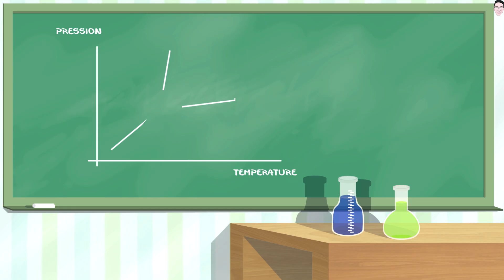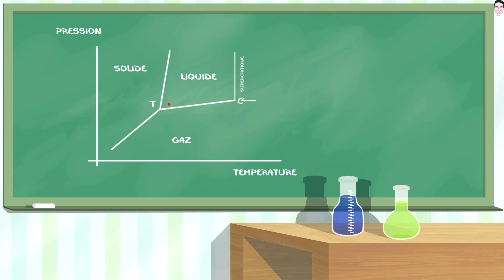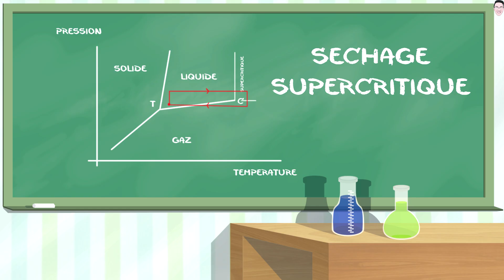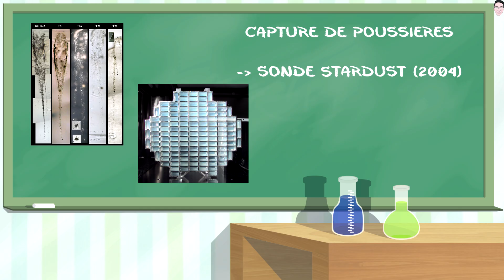Super-matériau du futur : l'aérogel !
L'aérogel est un gel créé en 1931 auquel on a remplacé le liquide par du gaz.

Lorsque je compare les épaisseurs pour l'isolation j'ai comparé avec un aérogel ayant un vide partiel le rendant plus efficace. L'aérogel de silice est "seulement" 3 fois plus efficace que la laine de verre.

L'aérogel est principalement utilisé en chimie comme catalyseur !

Depuis 2012 des aérogels à base de polymères ont été créés, ce qui ouvre de plus en plus la capacité des aérogels à servir !

Sous-titres anglais : Roxanne Saint-Anne